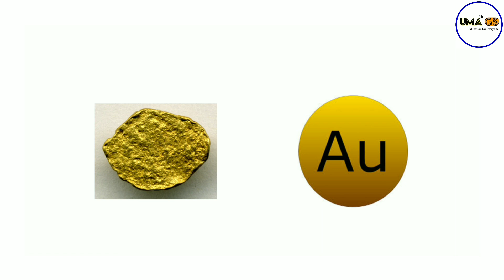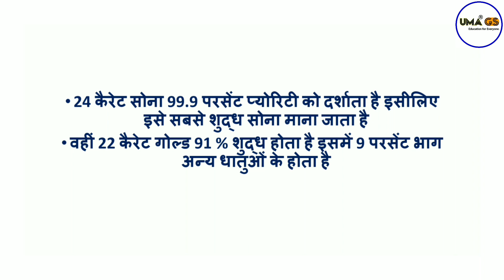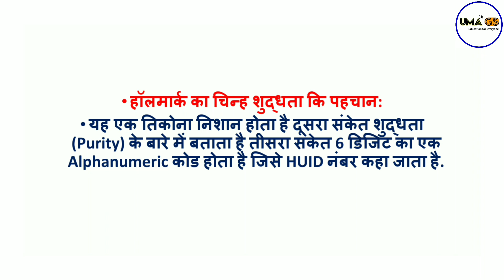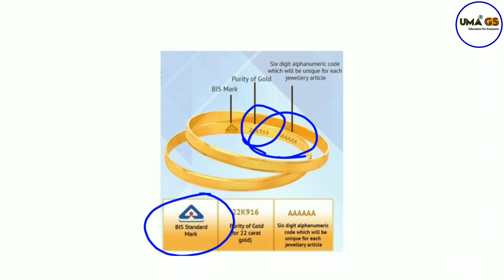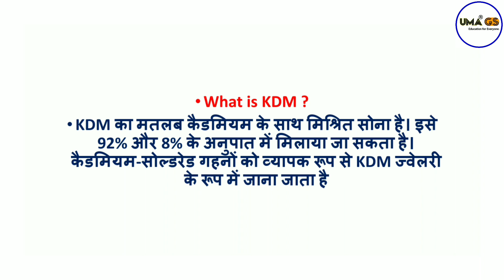सोना (Gold) में कैरेट क्या है ? सोने कि शुद्धता कि जांच कैसे करें ?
सोना (Gold) में कैरेट Caret क्या है
सोने कि शुद्धता कि जांच कैसे करें

what is carat of gold kya hai in hindi
how to major carat in hindi
24 aur 22 caret gold kya hai in hindi
how to test gold purity
what is gold holmark kya hai
what is kdm gold in hindi

Best Personal Growth Books For You

Important playlists for you please Watch -